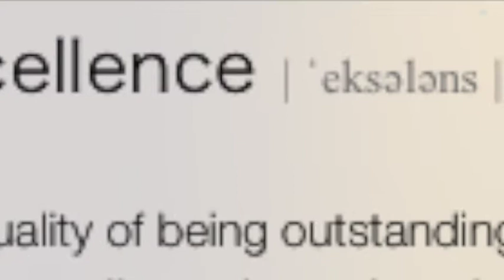2014 BBB Fall Marching Season (Updated)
Bearcat Band 2014 Marching Season